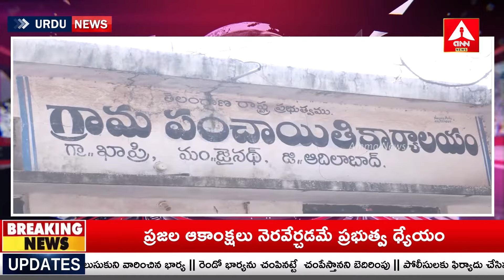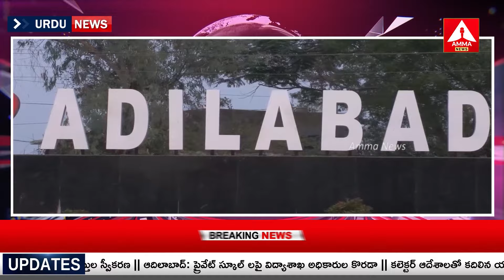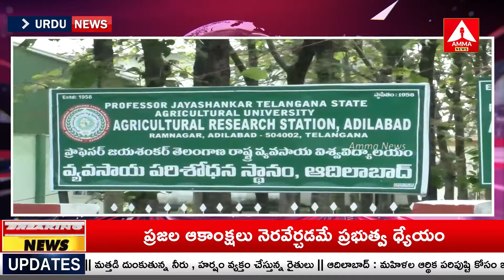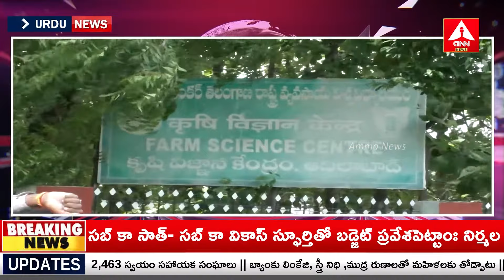URDU BULLITEN | Headlines | Telangana News | 30-07-2024 | Amma News